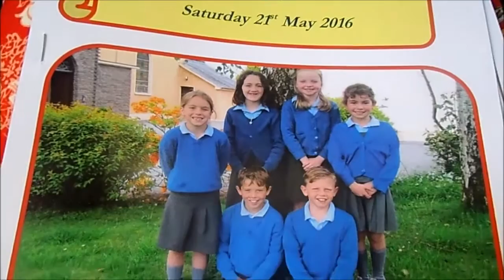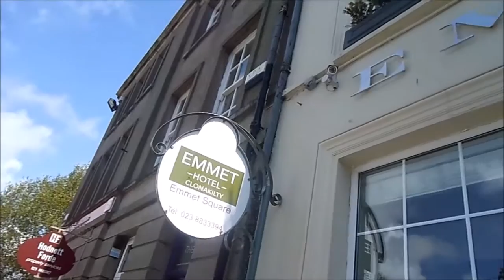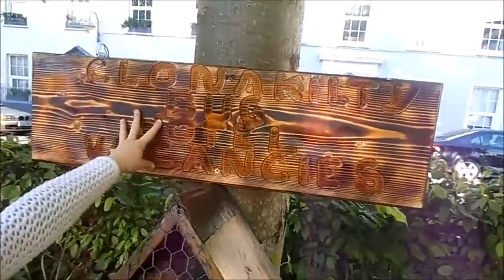ANNA'S FIRST HOLY COMMUNION ♡ Clodaghmac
On May 21st 2016 my Godchild Anna made her first Holy Communion!

All good vibes! ♡